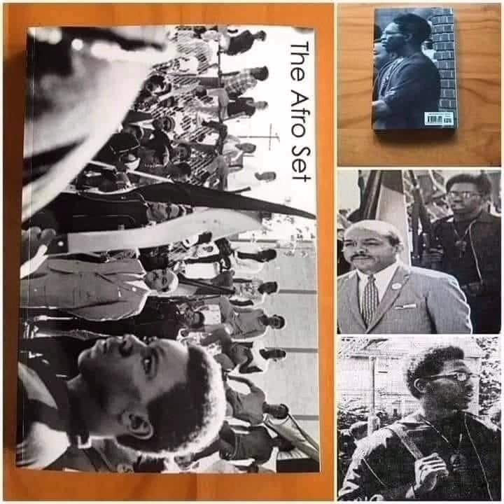El Da Sensei speaks on Busta Rhymes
Please tune in for the world premiere of my podcast Taye Uhuru Speaks featuring El Da Sensei of The Artifacts. He speaks on the Hip Hop and graffiti scene in Newark, New Jersey. El Da Sensei speaks on connecting with his partner the late great Tame One. The Artifacts have worked with several artist including Busta Rhymes, Red Man, D.I.T.C, Brand Nubian and more.